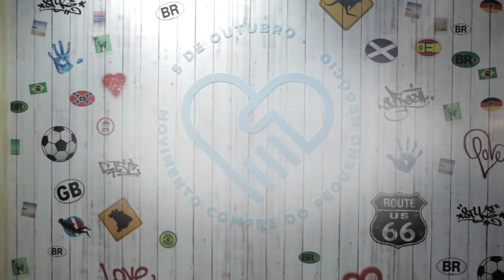CILEIDE, EDNA E SYLRESTEM